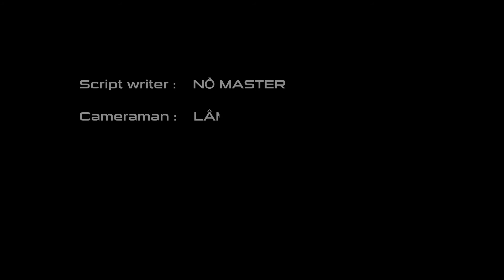Craft camera model: Make Canon 5D III - Nikon Z7 - Sony A7 III model (2021)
This video is about about how to make a camera model of three wood camera model: SONY A7 mark III model, Canon 5D mark III model, Nikon Z6 model. These wood DIY model is made by our hands.

The wood camera tutorial (how to make a Canon camera model) is always amazing. The DIY model craft looks beautiful. You should have one wood camera model in your collection as an interior decor.